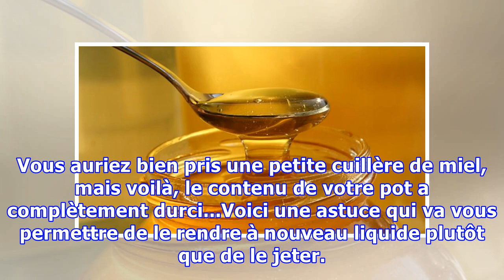Votre Miel a Durci ? L'Astuce Parfaite pour le Rendre Liquide Rapidement.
Vous auriez bien pris une petite cuillère de miel, mais voilà, le contenu de votre pot a complètement durci...Voici une astuce qui va vous permettre de le rendre à nouveau liquide plutôt que de le jeter. Réchauffez votre pot de miel en le plongeant dans de l'eau chaude. Mode d'Emploi1. Portez de l'e...